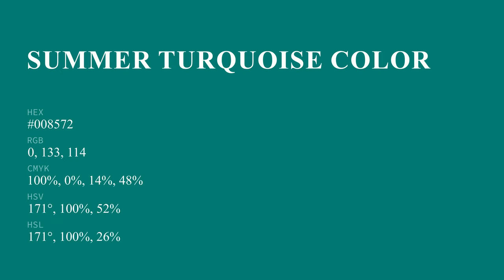Summer Turquoise color #008572 hex color - Green color - Warm color 008572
What color is Summer Turquoise ? #008572 hex color - Green color - Warm color 008572

Hex #008572 Color Code is also known as Summer Turquoise color.